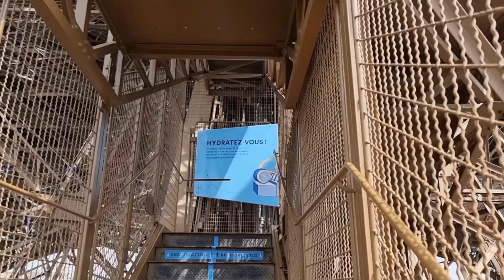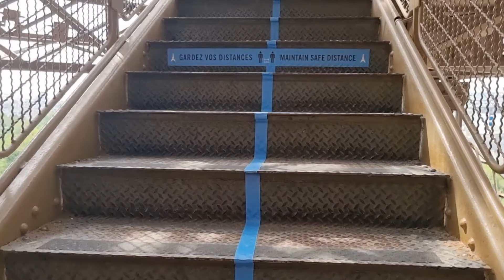Eiffel Tower paris,France 🗼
Hello everyone. Eiffel Tower 🗼paris most beautiful in the world .Build in 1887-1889 making it more than( 132 yours old) if visiting you need to buy a 20 Euro ticket .